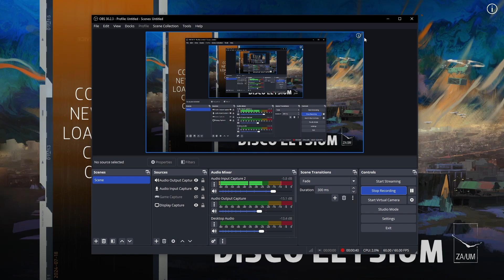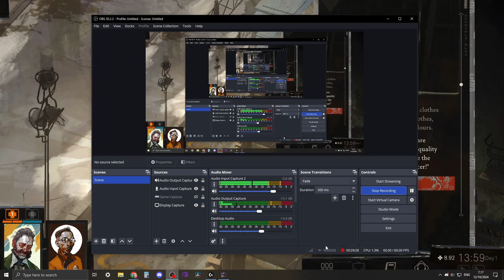Disco Elysium - Part 8 | Above-Board Shopping (Blind Let's Play)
What a jolly guy. Only good vibes in today's video. B)